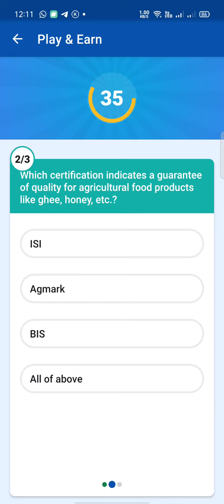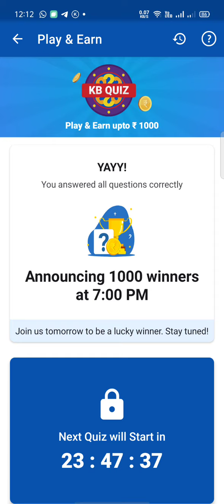How To Win Khatabook Quiz || Khatabook Quiz Today || Khatabook Quiz Answers Today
khatabook quiz
khatabook
khata book quiz
today khatabook quiz answer
khatabook se paise kaise kamaye
khata book
khatabook app se paise kaise kamaye
khatabook quiz se paise kaise kamaye
quiz
khata book app
khatabook daily quiz
khata book daily quiz
khatabook app
quiz time
khata book quiz//how to play quiz
quiz se paise kaise kamaye
Shorts
Shorts video
Shortsvideo
update
khatabook update
all khatabook
quiz app
Dinesh Kakadiya
khata book app se paise kaise kamaye
play quiz and earn money
earningapp
how to use khatabook app
khatabook answers today